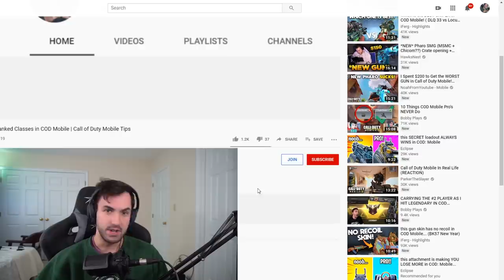Things Noobs Do in COD Mobile | Call of Duty Mobile Tips and Tricks